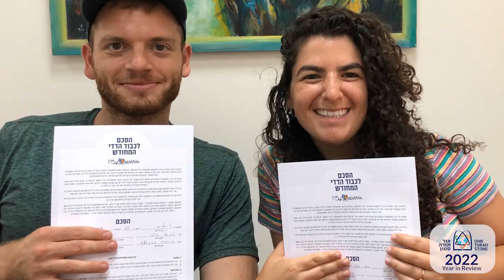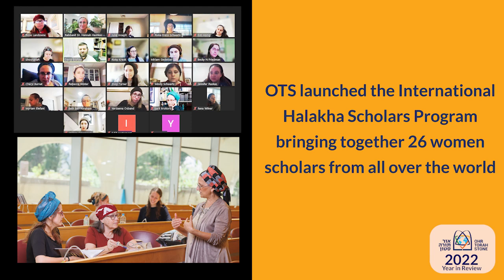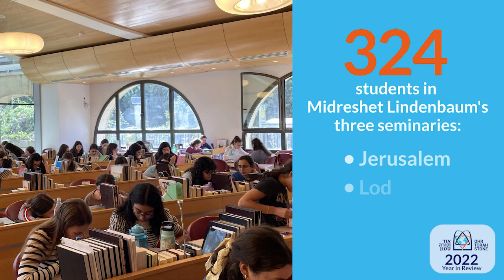OTS Highlights 2022 - What an Impact We've Made Together!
Enjoy this short, end-of- year recap offering a small taste of Ohr Torah Stone's global impact over the course of 2022. Thank you for being our partners as we continue to light the way in Jewish education, outreach and leadership!

Fueled by 30 educational institutions, social projects, outreach programs and leadership development initiatives for men and women, OTS is led by President and Rosh HaYeshiva Rabbi Dr. Kenneth Brander, who is continuing to build upon the unique vision of OTS founder, Chancellor Emeritus and Rosh HaYeshiva, Rabbi Dr. Shlomo Riskin.